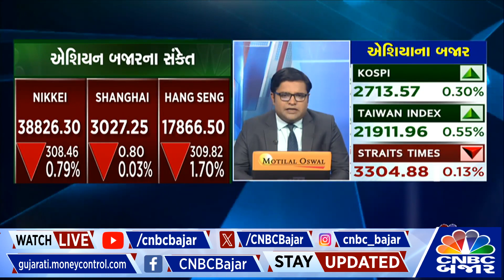Global Market Indices | FEDના નિર્ણય અને Inflation દરના આંકડાઓ પહેલા US FUTURUESમાં સુસ્તી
CNBCBajar | GlobalMarket | આજે આવનાર ફેડના નિર્ણય અને મોંઘવારી દરના આંકડાઓ પહેલા US FUTURUESમાં સુસ્તી, APPLEની જોરદાર તેજીના પગલે ગઈકાલે રેકોર્ડ ઉંચાઈ પર થયા બંધ